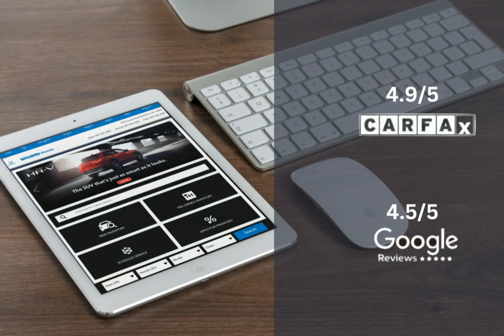2025 Honda Ridgeline HT3148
2025 Honda Ridgeline HT3148